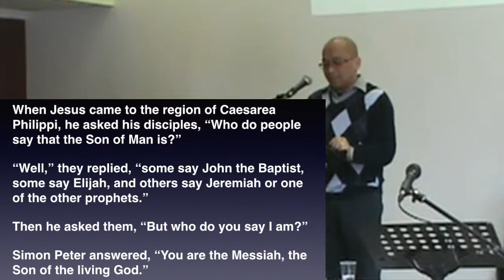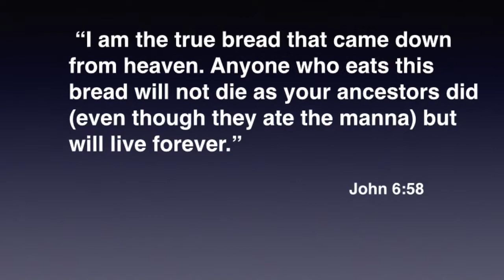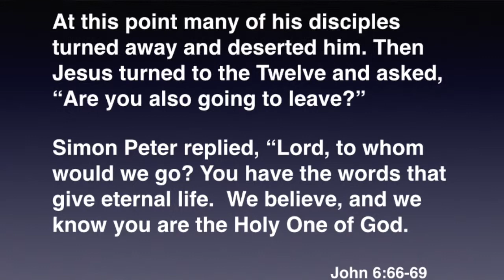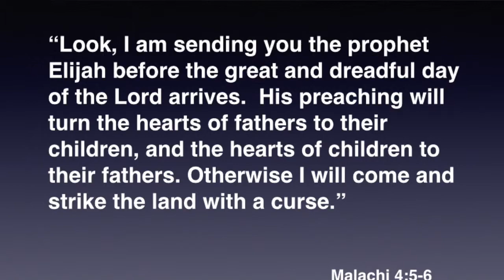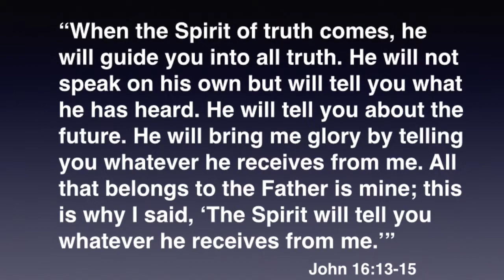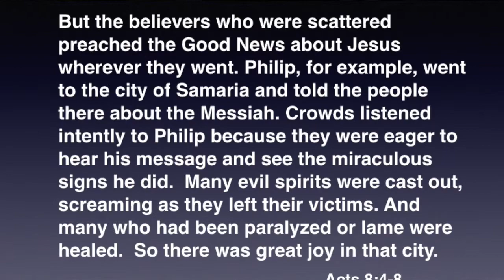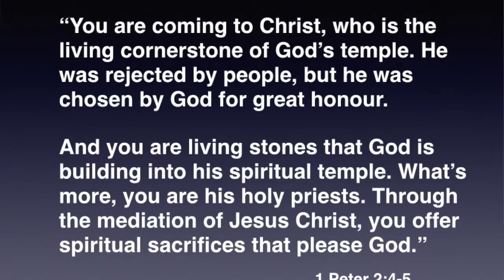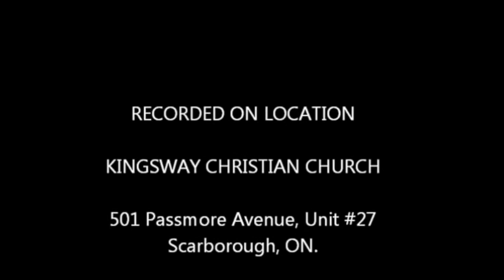A Noble Acknowledgement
4th of the Series "Getting to Know Jesus More"
KCC Sunday Worship, Feb. 22, 2015